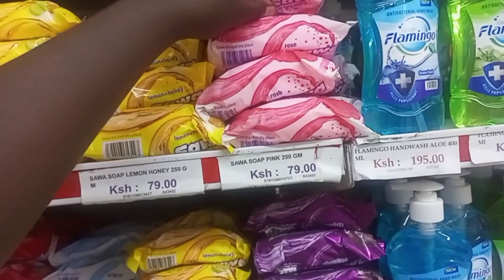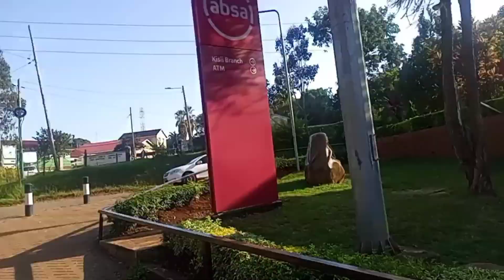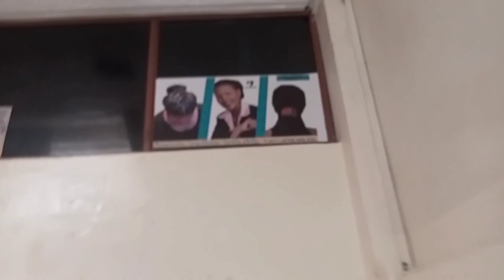MAINTENANCE VLOG||Installing Artificial Locs,Cute Outfits,Nails,Sneaker unboxing &many more